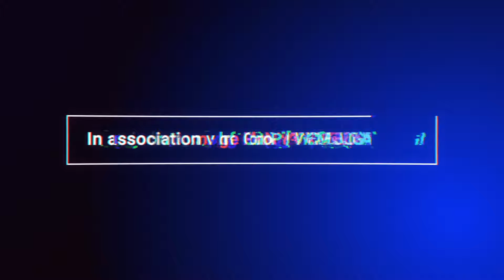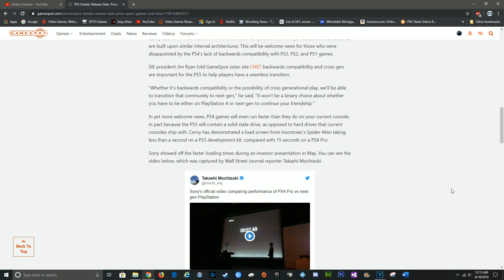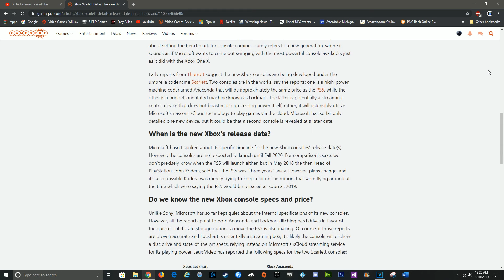The Big Three DGP S1E2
Welcome to episode 2 of the District Gamers official podcast with your hosts Stealthy, Zexyhass, and Flyinghoe.  Enjoy the show!

Topics:
Skip Intro: 1:13
Game Section: 8:33
The Big Three: 14:55
Zelda/Mario Software: 30:07
End discussions: 38:23